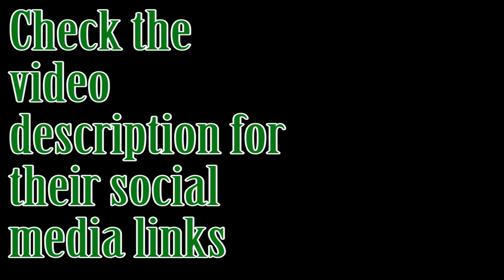Animethon 26 CMV Vol.2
This is my second cosplay music video from Animethon 26 which is Edmonton's Anime Convention.

Dakota Alsop